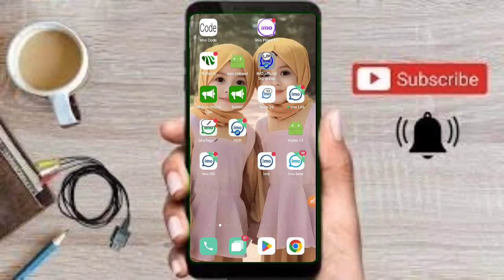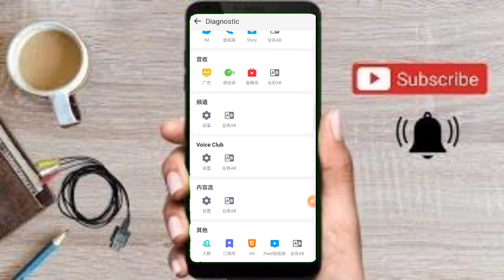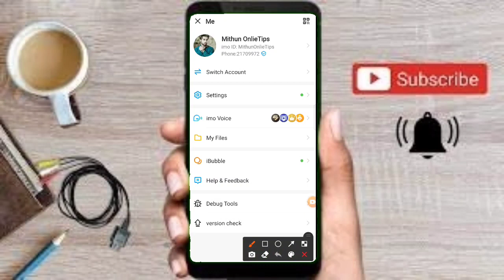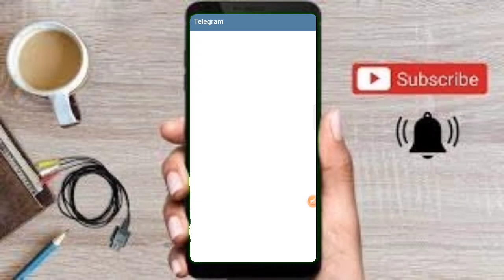ইমো আলফা নিন ফ্রীতে।imo alpha download kivabe korben.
2/টেলিগ্রাম গ্রুপ লিংক।